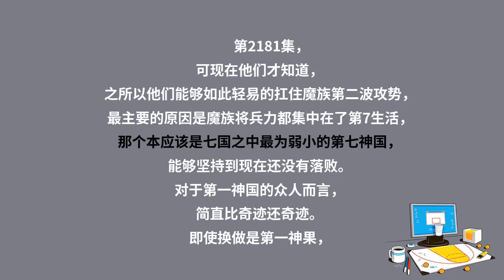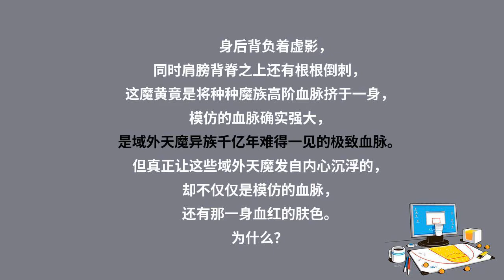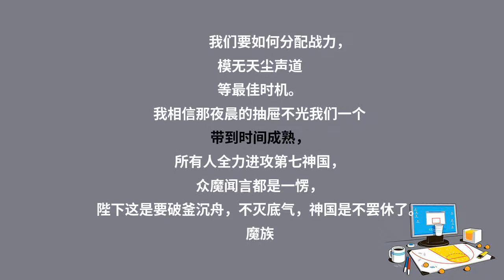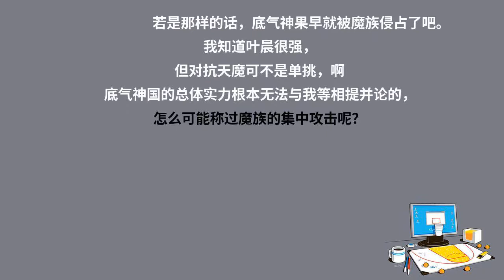第2181集 不是单挑（庆祝《至尊豪少》订阅破一千！本书爆更一集！）